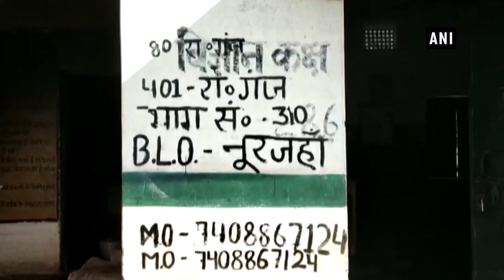Diluted milk served to students as mid-day meal in UP’s Sonbhadra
Sonbhadra (Uttar Pradesh), Nov 29 (ANI): In a bizarre incident, authorities of Salai Banwa Primary School in Kota village diluted 1 litre of milk with a bucket of water to serve kids for the mid-day meal. The diluted milk was distributed among at least 81 students.